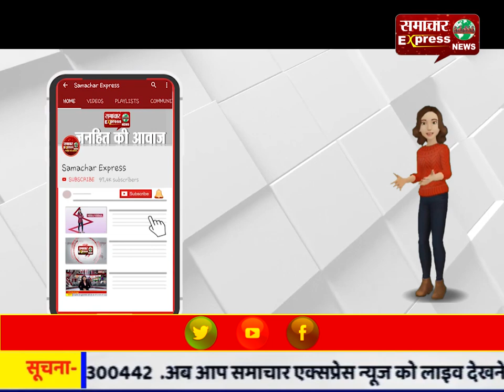रामदास अठावले ने कराया गो कोरोना का जाप